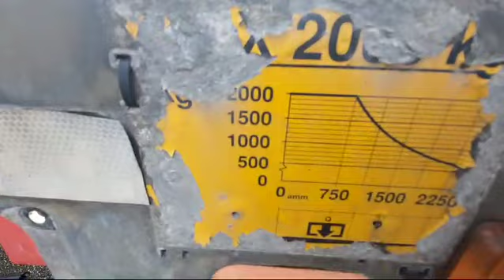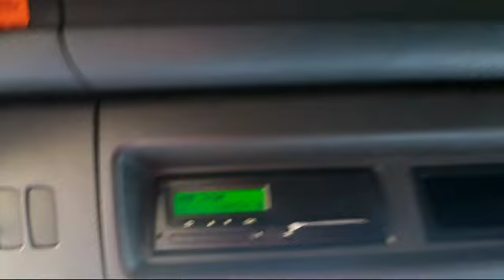SCANIA G-490 6X2 4900